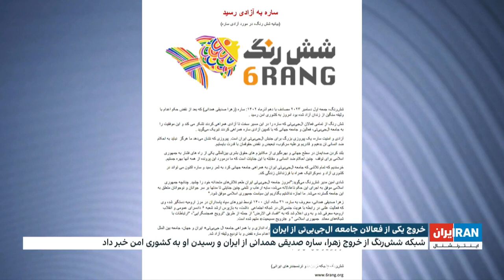ساره صدیقی همدانی، به کشوری امن رسید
شادی امین در گفتگو با ایران‌اینترنشنال از موفقیت کمپین بین‌المللی برای آزادی ساره (زهرا صدیقی همدانی) و رسیدنش به کشوری امن برای زندگی و شکستِ دیگر جمهوری اسلامی از فعالین، کنشگران و حامیان جامعه ال‌جی‌بی‌تی‌+ گفت.